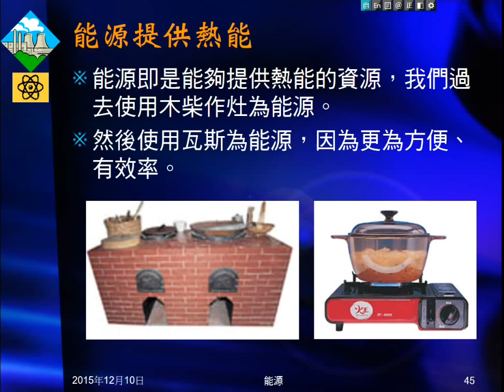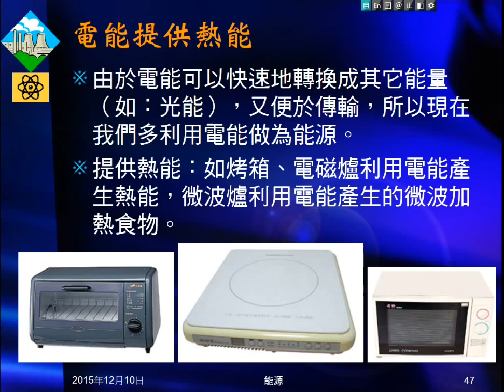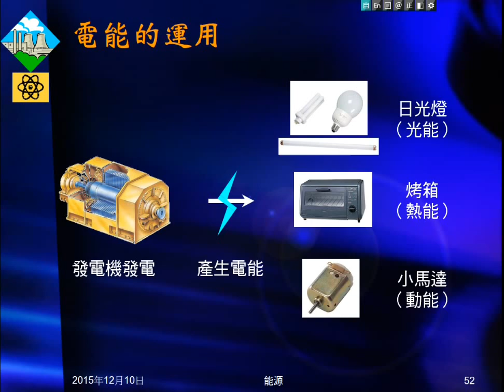104學年國三理化＿能源07：能源與電能用途；發電機與電能運用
介紹能源與電能的用途。簡介發電機。以能量轉換觀點介紹電器，以此介紹電能的運用。